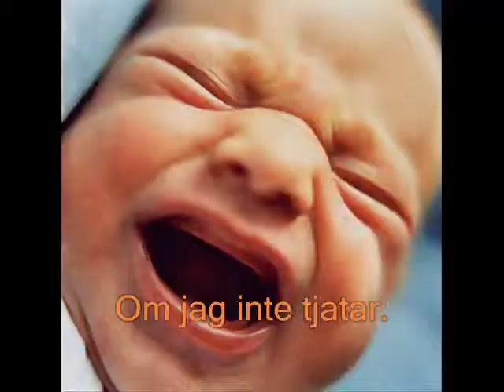Roma-Sv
Svensk verision av Roma.